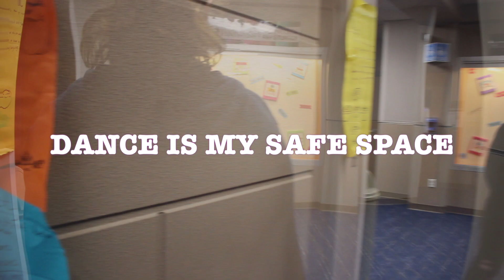Dance Is My Safe Space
A six word-six shot video scripted and edited by Kiki Adams.